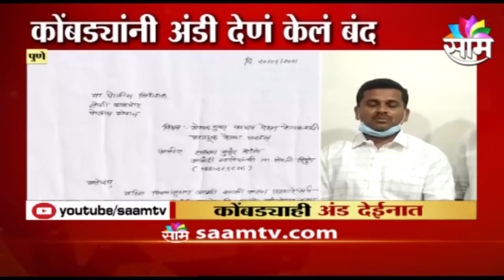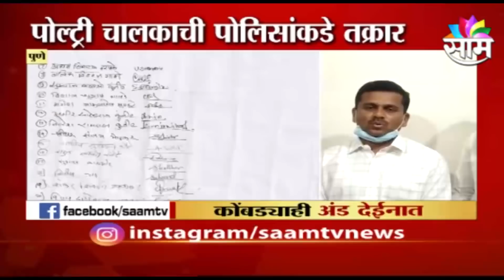कोंबड्यानी अंडी दिली नाही म्हणून पोल्ट्री चालकाने केली पोलिसांकडे तक्रार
कोंबड्यानी अंडी दिली नाही म्हणून पोल्ट्री चासकाची पोलिसांकडे तक्रार Saam TV (साम टीव्ही) is a 24-hour Marathi news channel in India . The Mumbai-based company was launched on 15 Aug 2008. The channel is owned by Sakal Media Group. Saam TV Maharashtra News channel  is best defined as a responsible channel with a fair and balanced approach that combines prompt reporting with insightful analysis of news and current affairs.